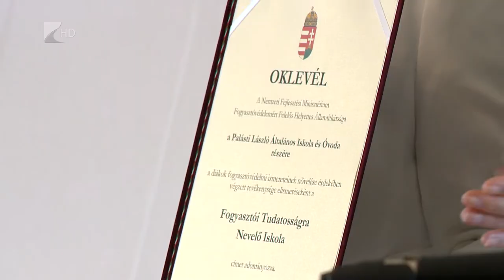Fogyasztó tudatosságra nevelés - Kölcsey Tv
Újabb Szabolcs-Szatmár-Bereg megyei oktatási intézmény kapott Fogyasztói tudatosságra nevelő iskola címet, így már négy intézmény büszkélkedhet ezzel az elismeréssel a megyében. A Nemzeti Fejlesztési Minisztériumtól azok az intézemények kaptak ilyen címet az elmúlt két évben, amelyek többek között a tudatos internethasználatot és a pénzügyi ismereteket is beillesztették az oktatásba. A szabolcs megyei Magy általános iskolája a harmincnyolcadik intézmény, amelyik fogyasztói tudatosságra nevel.